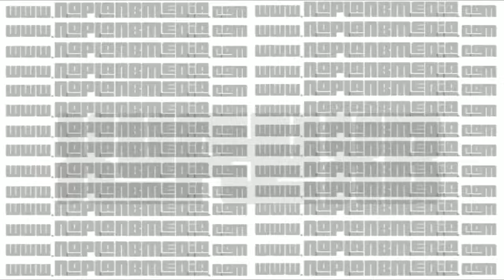NoPlanB Presents Stide Prince Live @ Pool Side Lounge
NoPlanB Presents Stide Prince live at "Pool Side Lounge" in Plantation FL, Clips off his upcoming documentary.Shot by Dreams

Performs cuts off his upcoming Album "The Agenda".Time To Waste [Prod. By. Hart Gunther] & Gold Chain [Prod By G-14]

The Agenda is coming VERY soon folks . . .